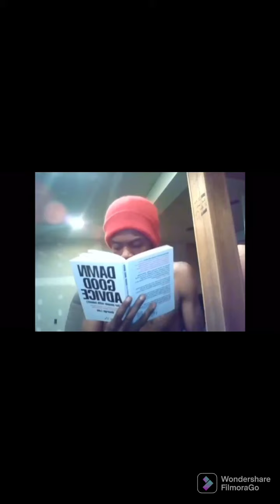ひらがな and カタカナ in 8 days.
Here is how I learned 2/3 Japanese writing systems in 8 days.
Mangolanguages.com
Instagram- Yutohorigome (The reason I Started learning Japanese).
YouTube- Learning Japanese with Taka. (The person who helped me learn Hiragana).
Also I would like to say すみません。At the end I referred to Japanese people as にほんご。I meant to say にほんじん。
(toshokan)としょかn、means library. (mikka) みっか、means third day of the month.
Add me on YouTube. Also add me on Instagram- @Light_From_A_Star.